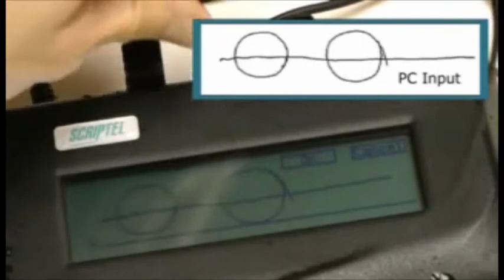Scriptel Signature Pads - Drench Test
SCRIPTEL CORPORATION leads the way in rugged, reliable eSignature and digitizing technology for busy environments. Our Citrix-Ready, plug-and-play hardware and software solutions make easy work of document signing, electronic record-keeping and practice management in the Dental, Healthcare, Retail, Tax Prep and other industries.

Scriptel (est. 1982) has a history of leading through innovation, bringing the first peripheral to mimic high-quality pen input on an LCD screen to market. Today we produce and provide unmatched support for a full suite of digital signature pad and workflow products, including our EasyScript™, mSign® and ScripTouch® lines.

Scriptel is based in Columbus, Ohio, and has deployed more than 3 Million products worldwide. Which of our hardware and software solutions best suit your needs?